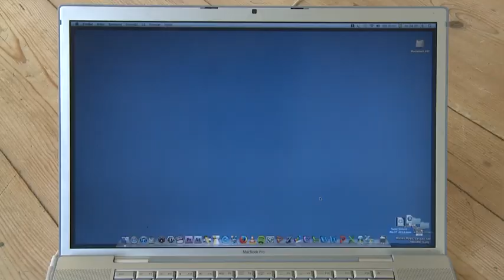Stoppa vansinnet! Rädda Slussen!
Dystopin "Nya Slussen" visualiserad.